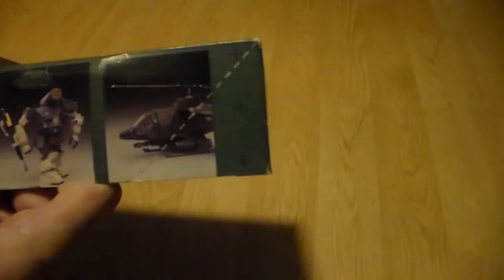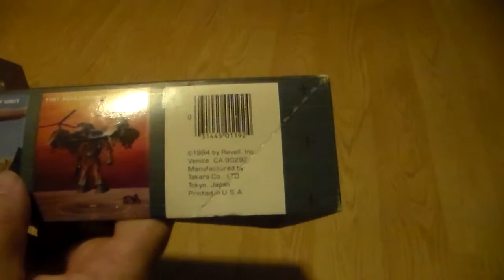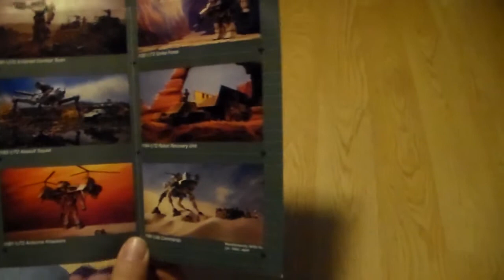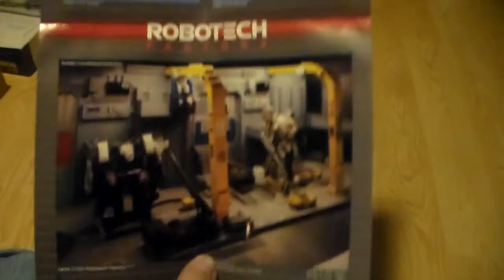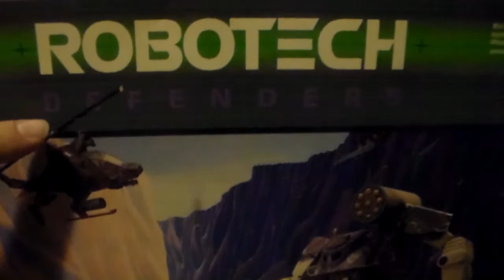Robotech Defenders Strike Force from 1984 unboxing.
In this video we unbox the Strike Force Robotech Defender plastic model.